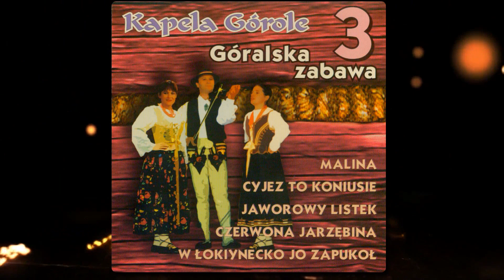Kapela Górole - Malina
Kapela Górole - Góralska Zabawa 3
Kup płytę: